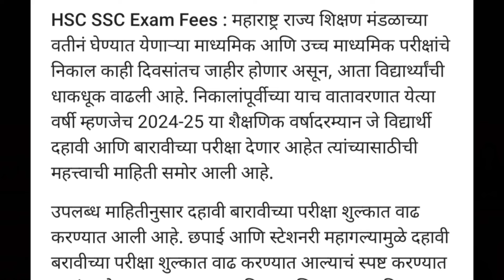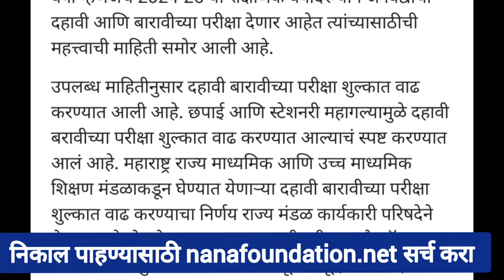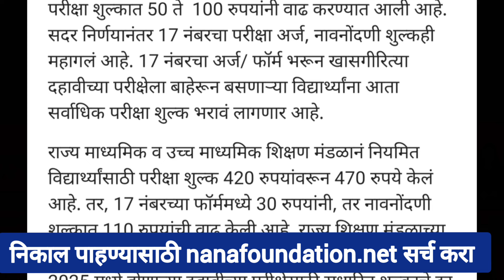१०वी १२वी बोर्ड विद्यार्थ्यांसाठी महत्त्वाची बातमी! निकालआधी बोर्डाचा मोठा निर्णयSSC HSC result 2024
SSC board result date 2024
HSC board result date 2024
Maharashtra SSC HSC board exam result date 2024
दहावी बारावी बोर्ड परीक्षा निकाल 2024

combined passing rule hsc 2024

combined paramedical selection process

combined passing rule hsc

combined passing rule

combined paper
best of five 10th class 2024

best of five game kaise khele

best of five 10th class 2024 mp board

best of five 10th class 2023

best of five rule for cbse class 10

best of five rummy game

best of five game

best of five tricks

best of five hai ya nahin

best of five mp board 2024best of five 10th class 2024

best of five 10th class 2024 hai ya nahi

best of five 10th class 2023 mp board

best of five 10th class 2024 icse

best of five 10th class 2023 maharashtra board

best of five 10th class 2024 cbse

best of five 10th class 2024 ssc

best of five 10th class

combined paper 1

combined paramedical selection process - 2023-24

combine part

combine paper analysis

combined paper 2022

10th geography imp questions marathi medium

10th geography imp question

10th class geography imp questions marathi medium 2023

std 10th geography imp

class 10 geography imp chapters

class 10 geography imp topics

jr tutorials geography 10th imp
10th geography lesson 1

10th geography lesson 7

10th geography lesson 3

10th geography lesson 2

10th geography imp questions marathi medium

10th geography lesson 6

10th geography lesson 4

10th geography lesson 5

combined passing rule

combined passing rule hsc 2024 commerce

combined passing rule ssc 2024

combined passing rule hsc 2023

combine passing rule 12th

12th board result date 2024

12th board result date

10th 12th result date 2024

12th maharashtra board result date 2023

12th up board result date 2023

12th up board result date 2024

12th bihar board result date

10th 12th result date 2023

12th maharashtra board result date 2024

12th board exam result date 2024

hsc 2023 board result date

hsc 2023 board challenge result date

hsc 2022 board challenge result date

hsc 23 board challenge result date

hsc result 2024 maharashtra board date

hsc board result 2023 published date

12th hsc result date 2023 gujarat board

hsc 2023 board challenge result date dhaka board

hsc 2023 board challenge result date shovon study

hsc board result 2024 date

hsc exam result date 2024

10th maharashtra board result date 2024

12th maharashtra board result date 2024

10th board result date 2024

10th ssc board result date 2024

10th maharashtra board result date 2024

10th class board exam result date 2024

10th board passing marks

10th board passing marks 2024

10th board passing marks 2023

10th board passing criteria

10th board passing percentage

10th board pass kaise kare

10th board pass reaction

10th class passing marks 2024

10th class passing certificate

10th class passing package

10th board passing criteria

10th class passing criteria

10th board exam passing rules

class 10th board passing criteria

class 10th passing criteria 2023

class 10th board passing criteria 2024

12th board passing marks

12th board passing marks 2023

12th passing rule

12th passing rules 2023

12th board passing criteria

12th board passing marks 2024

12th board passing criteria

12th board passing marks 2023

12th board passing marks

12th board pass

12th mp board passing marks 2024

12th board exam passing marks 2024

12th up board passing marks

12th board exam passing marks 2023

12th board physics passing marks

12th board passing marks 2024

12th board passing marks 2023

12th board passing marks

12th mp board passing marks 2024

12th board exam passing marks 2024

12th up board passing marks

12th board exam passing marks 2023

12th board physics passing marks

12th state board passing marks

12th board english passing marks